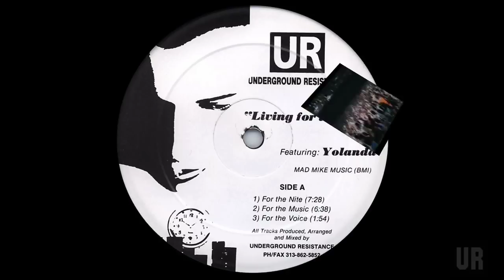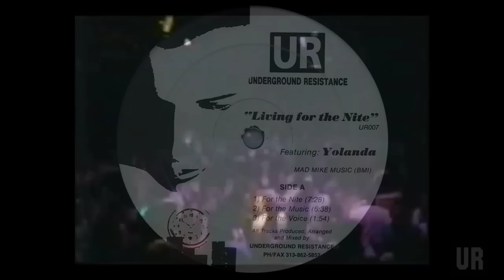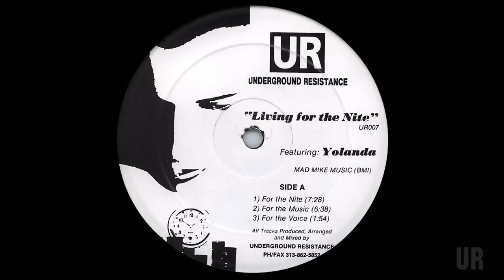Yolanda LIVING FOR THE NITE( for the nite vocal.)UR-007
video by War Time Journalist
Label:
Underground Resistance
Catalog#:
UR-007
Format:
Vinyl, 12", 33 ? RPM
Country:
US
Released:
1991
Genre:
Electronic
Style:
House, Techno

A1     Living For The Nite (For The Nite)  7:28
A2     Living For The Nite (For The Music)  6:38
A3     Living For The Nite (For The Voice)  1:54
B1     Living For The Nite (For The Feeling)  7:10
B2     Living For The Nite (For The Club)  5:42